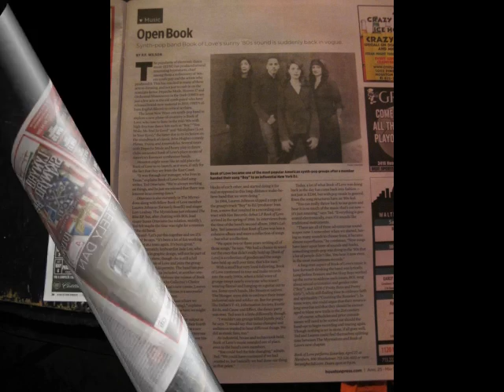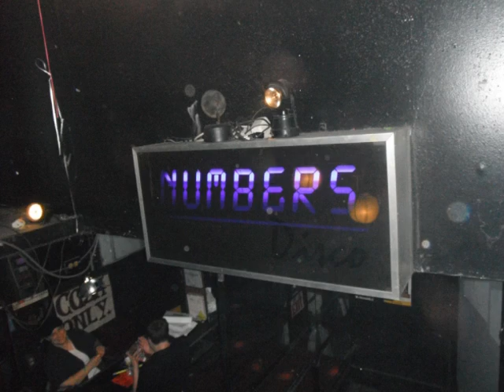book of love book of love e-nertia's pages from Houston 2013 edit) (139.0)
This is the best way I could think of thanking Book of Love for such a terrific night. I love them more than I can express in words. this is my way of showing it. I had the time of my life working this event with them. Here's a bunch of photos from the Houston show on 04-27-13 put together with a ton of love and a bit of motion I hope you enJOY!...